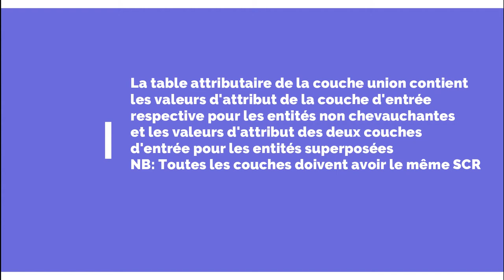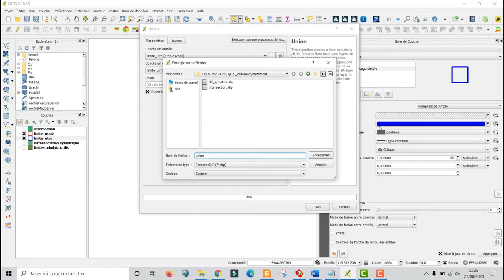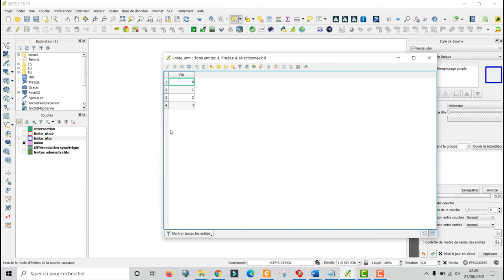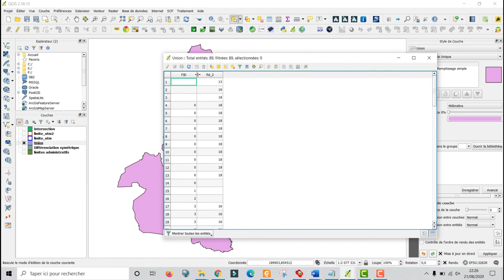[Geo_MYTNMAC] QGIS 89 – UNION | Créer une couche shapefile résultante de l'union de deux couches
Cette vidéo présente la procédure qui consiste à Créer une couche résultante de l'intersection de 2 couches, grâce à la fonctionnalité "Union" du groupe Outils de Geotraitement.
L' algorithme "UNION" crée une couche contenant toutes les entités des deux couches d'entrée.

Dans le cas des couches de polygones, des entités distinctes sont créées pour les entités superposées et non superposées.

La table attributaire de la couche union contient les valeurs d'attribut de la couche d'entrée respective pour les entités non chevauchantes et les valeurs d'attribut des deux couches d'entrée pour les entités superposées.
NB: Toutes les couches doivent avoir le même SCR